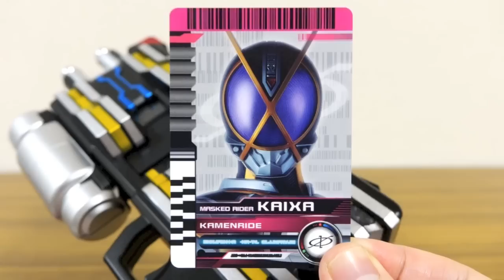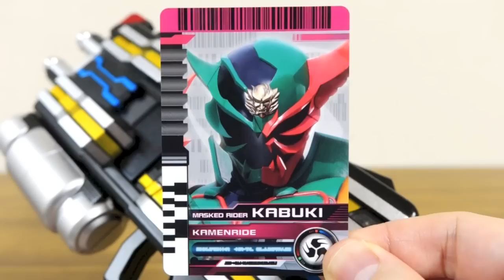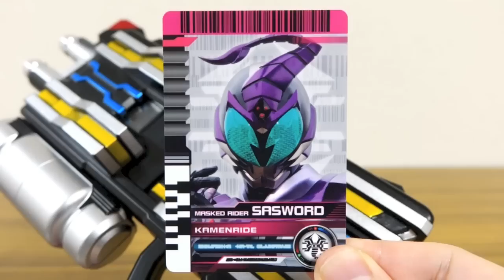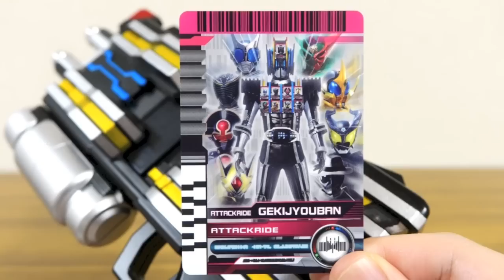39枚の全音声を確認！プレバン限定 CSMディエンドライバー & ディエンベルト 付属の全ライダーカードをレビュー！コンセレ 仮面ライダーディエンド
CSMディエンドライバー & ディエンドベルト動画
CSMディケイドライバーの動画シリーズ